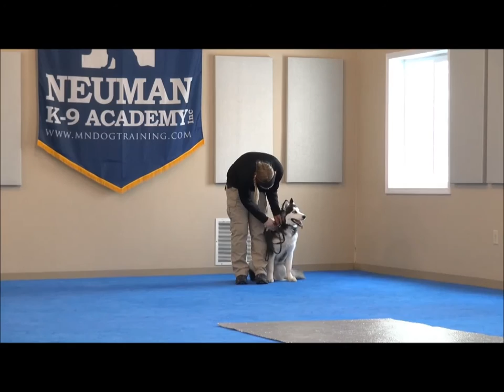Mayah (Siberian Husky) Boot Camp Dog Training Demonstration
Mayah (Siberian Husky) graduated from the dog training boot camp at Neuman K-9 Academy. This program included obedience commands to sit, stay, heel or walk on a loose leash, come when called, proper etiquette, no jumping up, meeting and greeting people under control, and running on a treadmill.

Our dog training camp provides programs for the Siberian Husky such as boot camp, obedience training, and puppy camp.